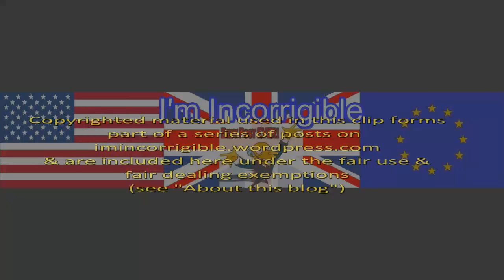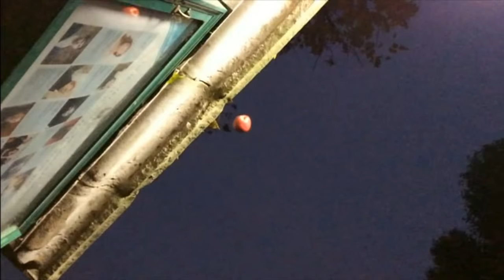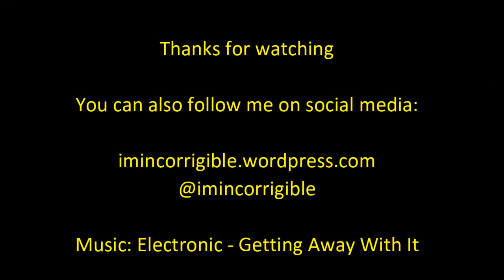EU Renegotiation: Is benefit tourism really a problem? (John Redwood vs Jonathan Portes)